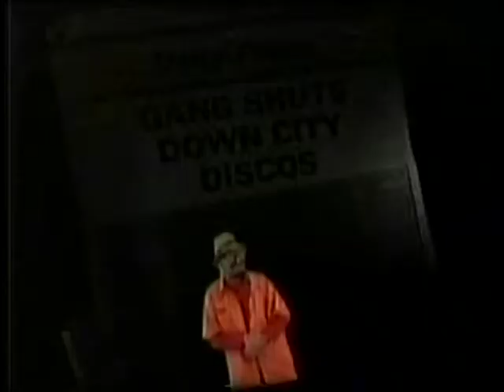Doctor Nimbus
And now for a review of my career for the last 10 years.The Ontario Visual Heritage Project Just Passing Through 2006 Sold out of copies on line.The Mystical Adventures Of Billy Owens 2007(with Roddy Piper),was a big hit and they made a sequal to it.Devil Seed 2012 was a big hit in 55 countries around the world(I had a speaking part in it).My utube site has over 1,416,000 video views.This song Dr.Nimbus was so popular in Toronto that a college radio station Interviewed me on air about it in 2009.